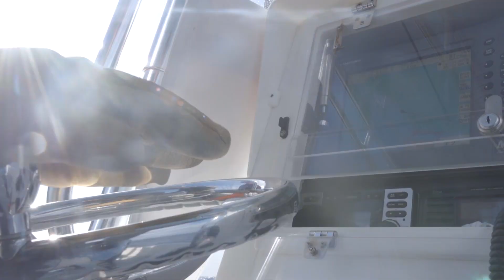Expedition Chile: OCEARCHFAMILY Part 1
Whitey Evans comes out to the OCEARCH every expedition to help the crew. He is part of the tagging team and always right in the action. Check out his story.

[Powered by Cat Products] Costa Sunglasses YETI Coolers Yamaha Outboards Contender Boats Inc SAFE Boats International Mustad Hooks Landry's, Inc. Oceana Chile Universidad Austral de Chile Pontificia Universidad Catolica de Chile Camp4Collective

Song: Reel 7 Break 1
PrettyLightsMusic.com